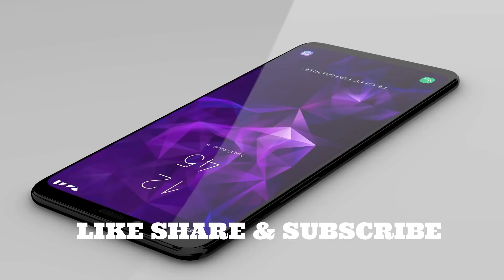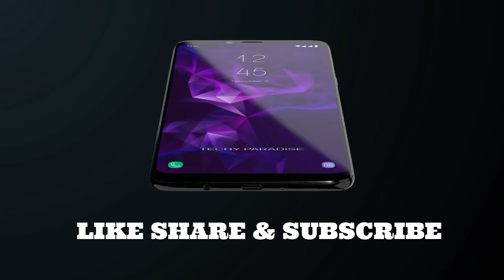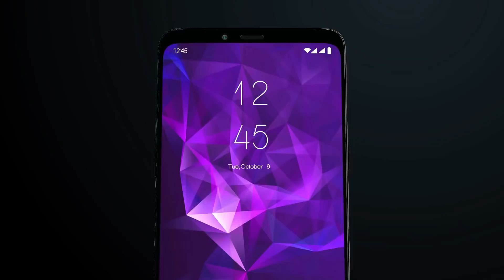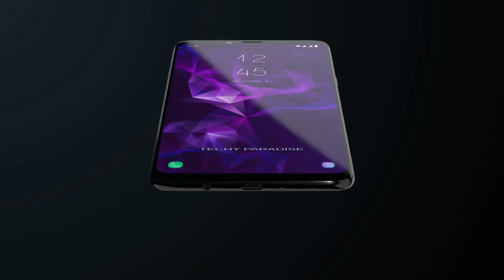SAMSUNG A6s Full Spacification,Pricing,Relese Date(leaks )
SAMSUNG A6S FULL SPECIFICATION ,LEAKS ,PRICING & MUCH MORE IN THIS VIDEO

Samsung Recently lunch new smartphones in premium A series  smartphones like A7 and A9  and now Samsung planing to lunch new Smartphone called Samsung galaxy A6s with dual rear Camera
according to leaks Samsung Galaxy A6s comes with
5.99 inches full HD+ IPS display with 18:9 Ratio
12 + 12 Dual Rear CAMERA
3300 mAh bettery
SnapDrogon 660 SoC AIE chipset
& Premium  glass back with dual tone Gradient colour